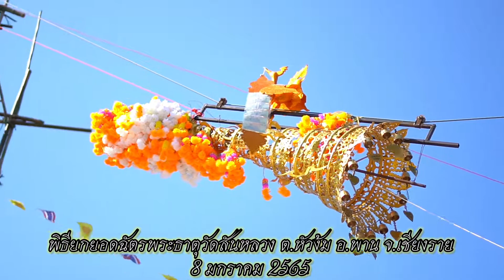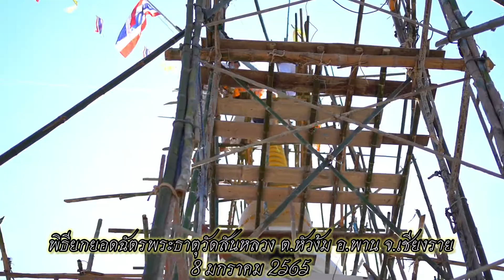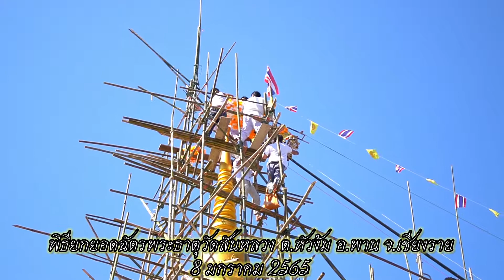พิธียกยอดฉัตรพระธาตุวัดสันหลวง 8 มกราคม 2565